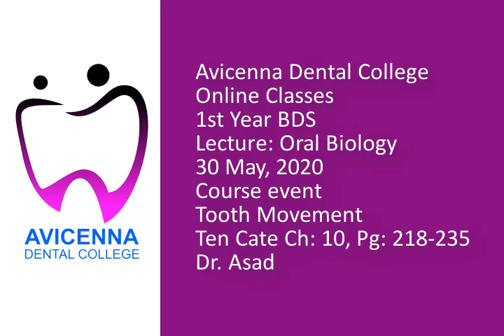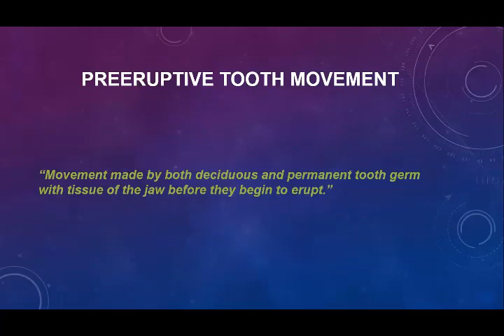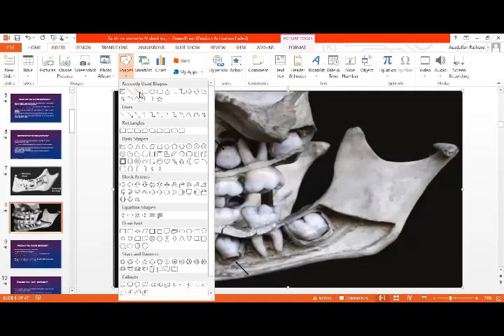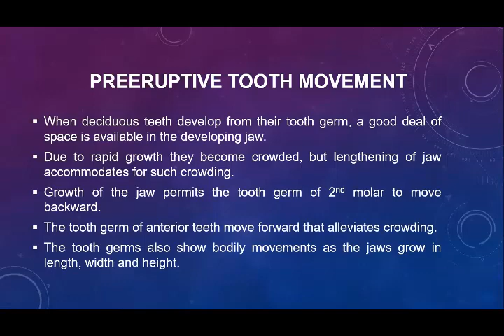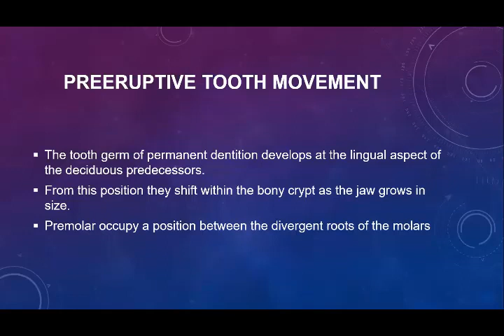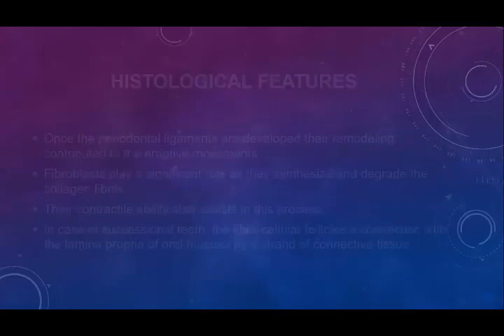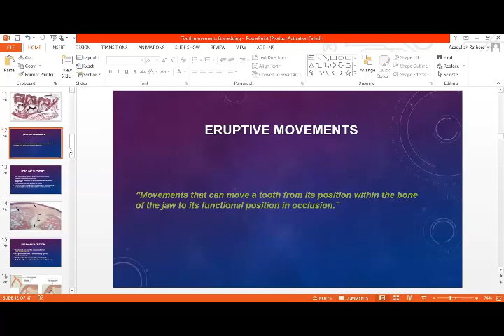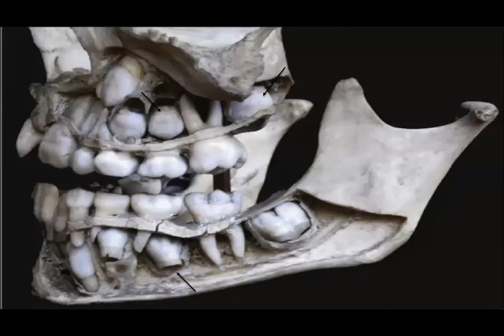30 May, 2020 Tooth Movement